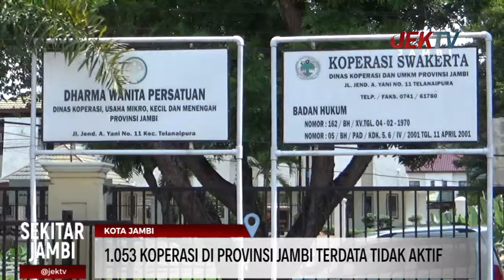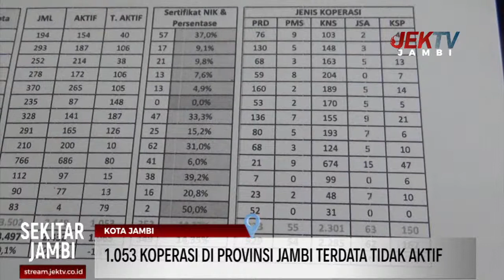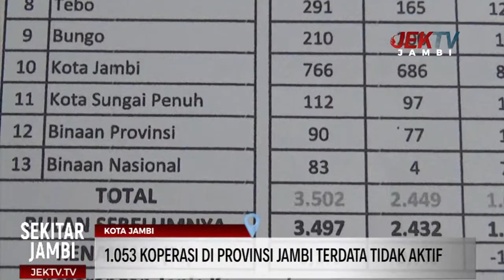1.053 KOPERASI DI PROVINSI JAMBI TERDATA TIDAK AKTIF